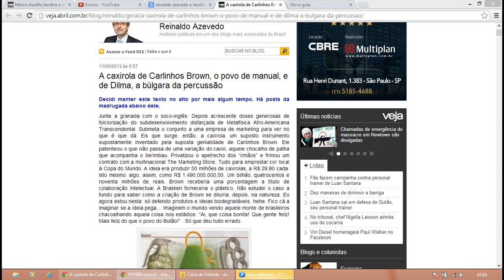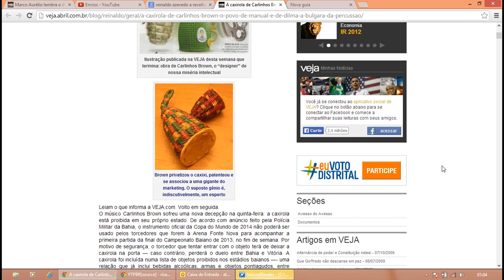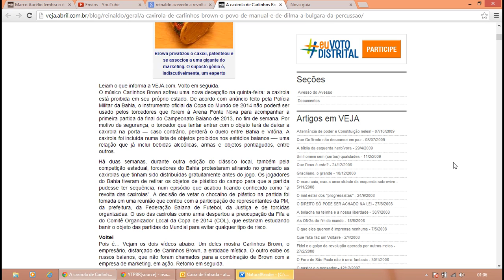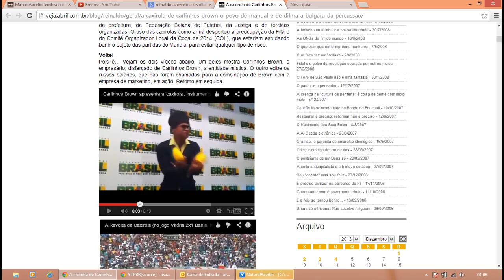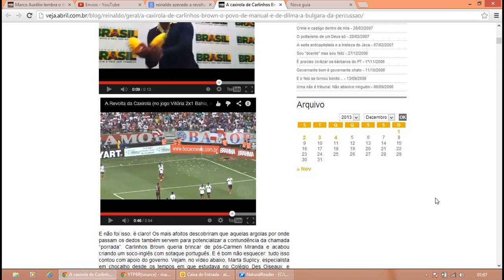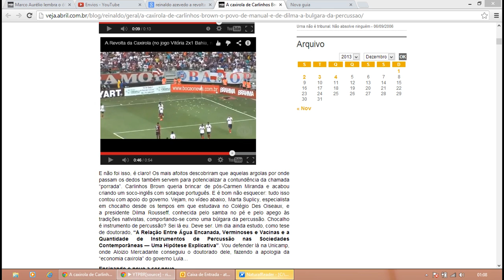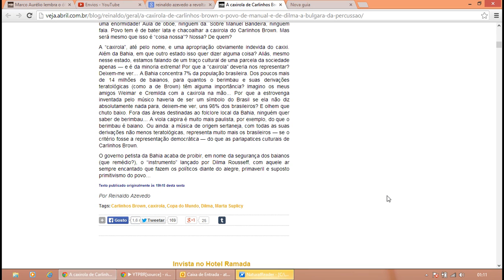Reinaldo Azevedo - ARQUIVO 11/05/2013 - A caxirola, o povo de manual, e a búlgara da percussão.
A caxirola de Carlinhos Brown, o povo de manual, e de Dilma, a búlgara da percussão.

A Revolta das Caxirolas!!!